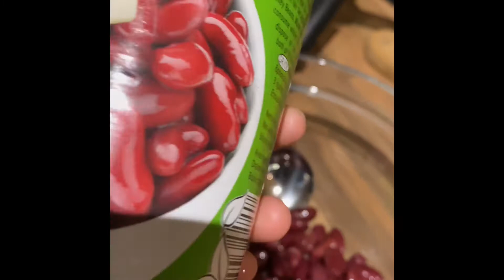How To Make Nachos At Home l Nachos Ghar Par Kaise Bnaye l Vegetarian Recipe l The Chaudhary Family